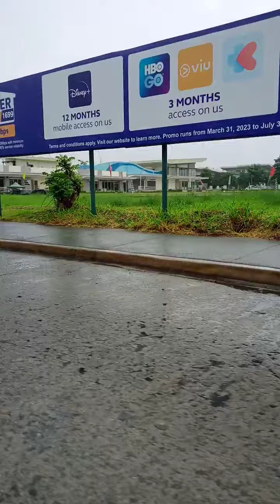thanka god nkapunta din marque mall for processing na thanks sss natapos din